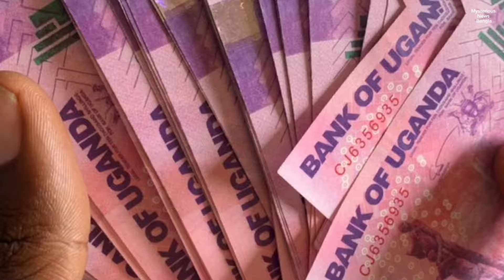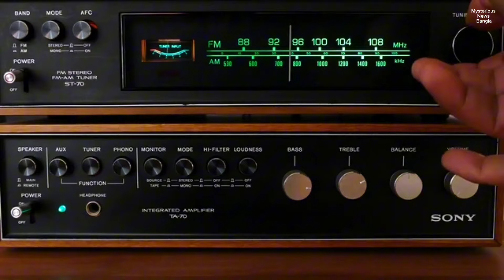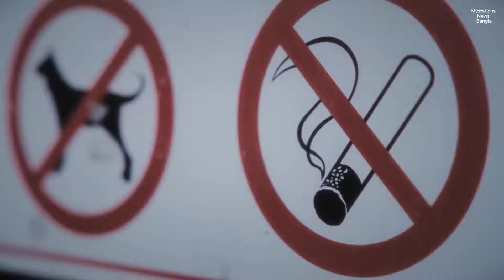পরকীয়া বৈধ আশ্চর্যজনক দেশ | উগান্ডা দেশের আজব নিয়ম | Uganda country facts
উগান্ডা একটি মুসলিম রাষ্ট্র । উগান্ডার মুদ্রার নাম হচ্ছে সিলিং। বাংলাদেশের সাথে উগান্ডার মুদ্রার তফাৎ হচ্ছে বাংলাদেশে ১ টাকা মানে উগান্ডার প্রায় ৩৩ টাকা।
উগান্ডা দেশটিতে কিছু অদ্ভুত নিয়ম কানুন আছে যা দেখলে আপনি অবাক হয়ে যাবেন।
এই ভিডিওতে কিছু কিছু ছবি কিংবা ভিডিও ব্যবহার করা হয়েছে যা প্রকৃত ব্যক্তি ঘটনা সময় বা স্থানকে উপস্থাপন করে না । দৃশ্যের শূন্যতা পূরণ করতে এসব ছবি বা ভিডিও ব্যবহার করা হয়েছে ‌‌।